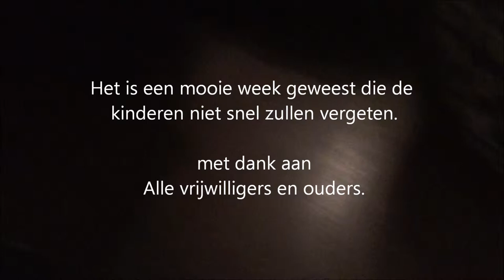2013 8 9 De uitslag van vakantie jeugdwerk in Engelen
Laat in de middag wordt in de Engelenburg de door de jury toegekende de prijzen bekend gemaakt en er vallen heel wat.